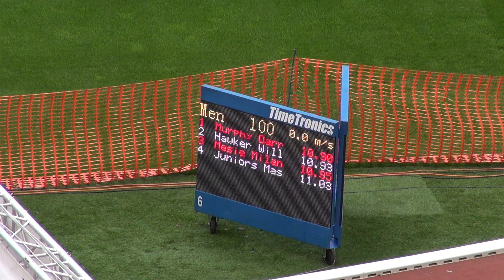M 100m pre programm, heat 12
In deze heat start vanuit baan 2 Milan Mesie van Team Sotra; hij wordt 3e in een nieuw pb tijd van 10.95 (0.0). En uiteraard is Milan daar blij mee; gefeliciteerd Milan, goed gedaan. De race wordt gewonnen door de Ier Darragh Murphy in 10.90. Als 2e finisht de Brit William Hawker in 10.93.